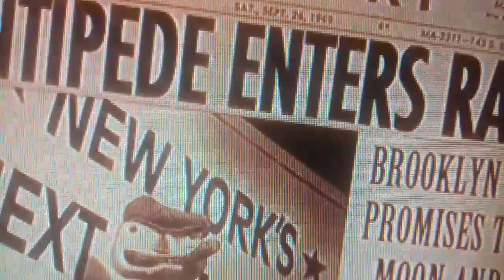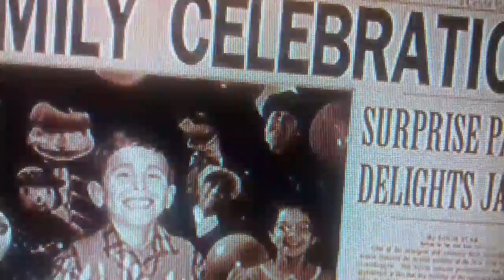James & The Giant Peach (1996) James's New Family